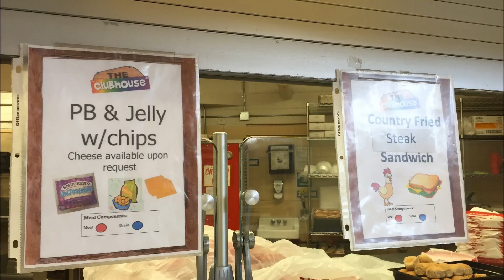Taylorsville Kindergarten Recruitment Spanish